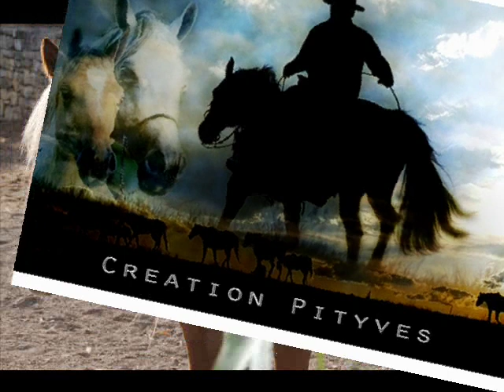les chevaux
l'homme qui murmurait à l'oreille des chevaux